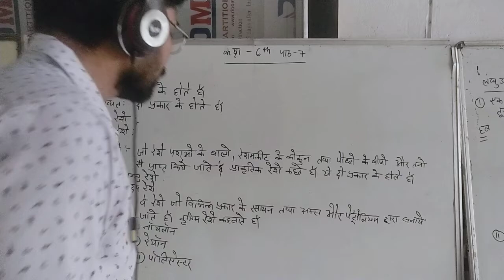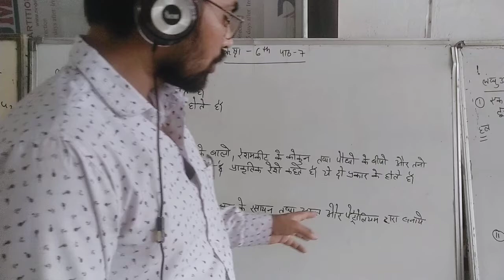September 18, 2020(2)